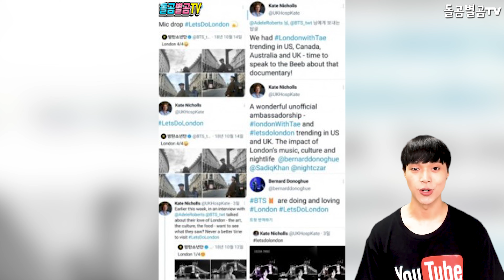【ENG】BTS 뷔, PTD 뮤직비디오 현장 배경화면 사진 공개!! 화보 장인 면모 제대로 보여주는 V효과!! 전세계가 난리난 상황!! BTS V 돌곰별곰TV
감사합니다.

네이버 파파고 다국어 번역 :

BTS V, please show us the background picture of the PTD music video! V effect to show the master of pictorial! The whole world is in a state of chaos!

BTSヴィ、PTDミュージックビデオ現場の 待受画面写真公開！！ グラビア職人の面貌をしっかり見せるV効果！！ 全世界が大騒ぎの状況!!

BTS V，PTD MV現場背景畫面照片公開！ 展現畫報匠人面貌的V效果！ 全世界亂成一團！